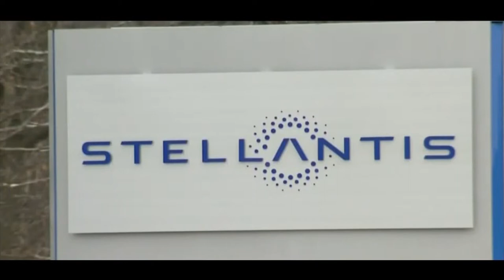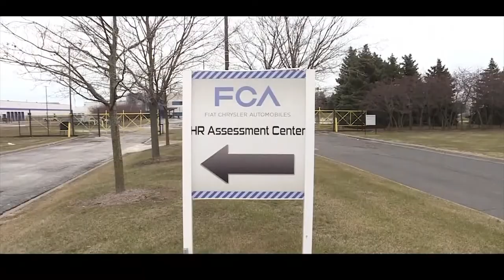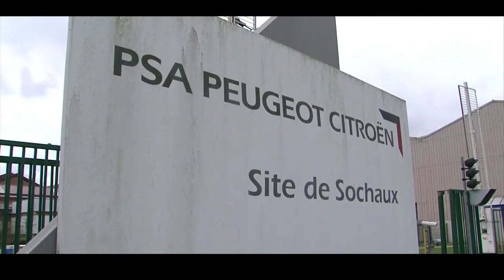Como esperado Stellantis fecha o ano na liderança